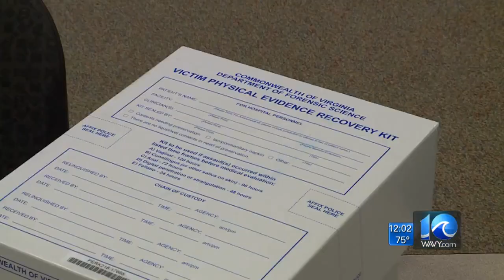Herring announces new system for tracking evidence in sexual assault cases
Virginia will soon have a new system to track the evidence in sexual assault cases. Chris Horne reports.